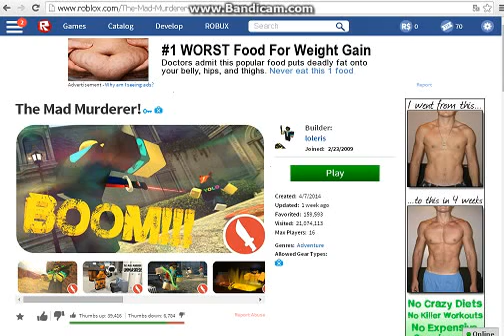Roblox Murder Nation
ilk defa bu kadar ciddi konuştum :)